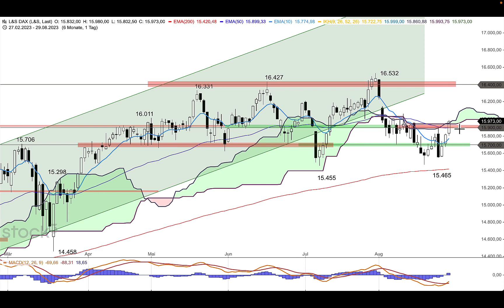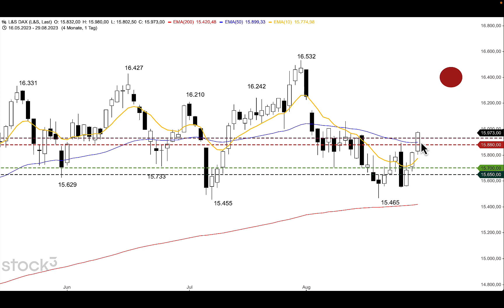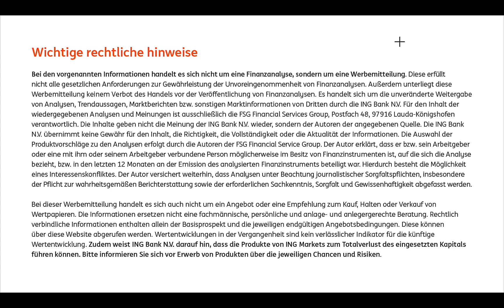DAX bricht nach oben aus - ING MARKETS Morning Call 30.08.2023